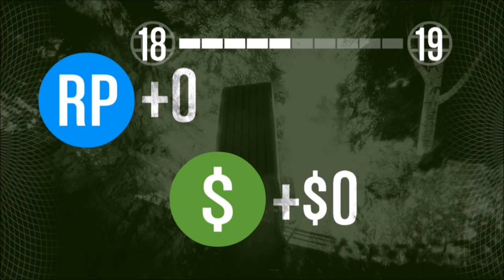Post Trering - Always Take The Shortcut